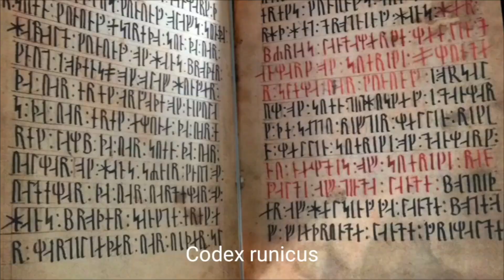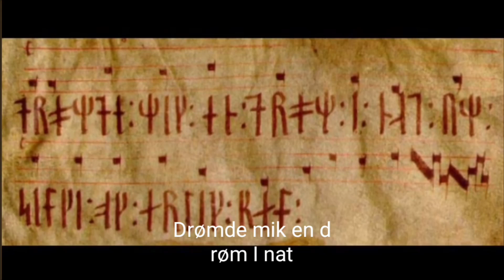Drømde mik en drøm I nat / Germanic lyre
Drømde mik en drøm I nat est le plus ancien morceau de musique scandinave retrouvé. Il fut écrit aux environs des années 1300, exclusivement en vieux norrois. On le retrouve à la fin du codex runicus, un recueil de loi rédigé en runes.

Le texte de la chanson est : "Drømde mik en drøm i nat um silki ok ærlik pæl ", ce qui pourrait se traduire par : " j'ai rêvé cette nuit de soie et de fourrure fine (ou peut être de vêtements coûteux)".

En ce qui concerne la mélodie elle-même, elle est également transcrite avec les paroles mais il n'y a aucune indication rythmique.

Localisation : à proximité de Süssenbach, où après quelques km de marche en forêt on découvre un ensemble de pierres sacrificielles de l'époque celtique ainsi qu'une remarquable "Wasserstein" ou pierre à eau, auprès de laquelle j'ai donné mon interprétation du morceau. Un endroit chargé de beauté et de poésie.

Je me suis chaussé de Calcei Vindolanda, réplique d'une des centaines de chaussures retrouvées au fort romain de Vindolanda, dans le nord de l'Angleterre, un peu au sud du mur d'Hadrien.

Ce type de chaussures fermées étaient particulièrement appréciées des auxiliaires de l'armée romaine (comprenez par là les soldats d'origine germanique, gauloise ou autres barbares engagés dans l'armée romaine). Elles étaient bien adaptées aux climats froids et humides du nord de l'empire romain.

Luthier lyre : Tom (Omwoldon)